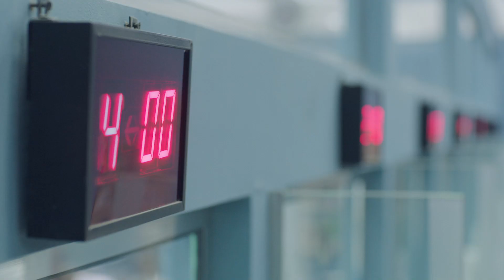Tal2 Sena3y Trailer | 2017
Our latest Movie
EDIT & Color Grading
Director : Khaled Diab
Editor : Wael Farag
DOP : Victor Credi
Colorist : Sherif Fathy
Post Producer : Essam Salama
Executive Producer : ahmed farghalli
THE CELL TEAM
Technical Director : Mohamed El Saadany
Di Supervisor : Mody Saadany
Post Coordenator : Mohamed essam